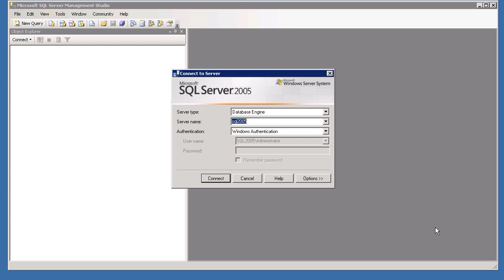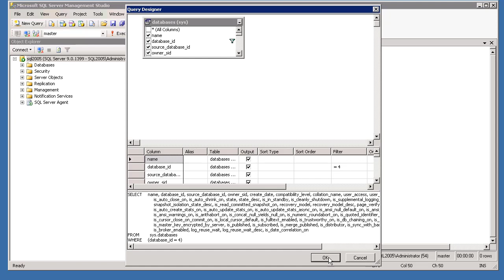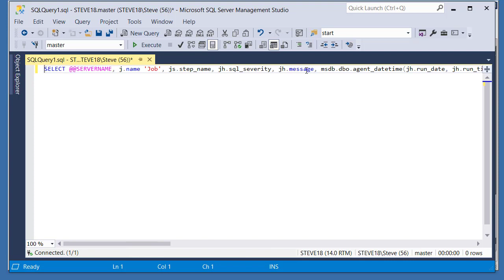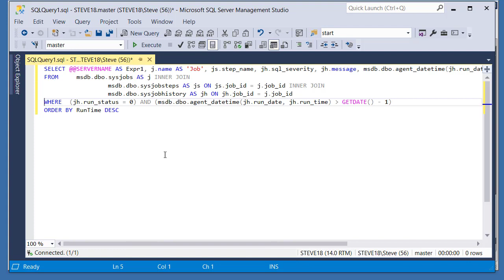Sql Formatting and Wild Card Expansion